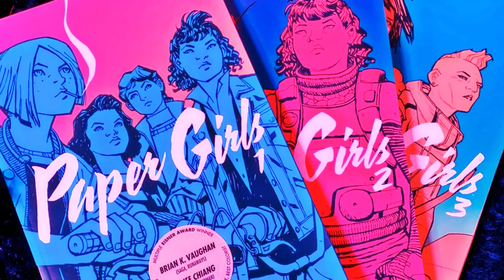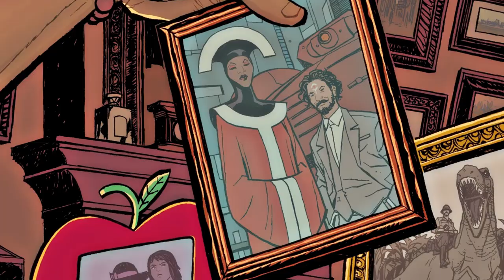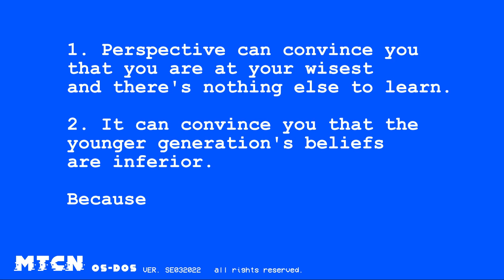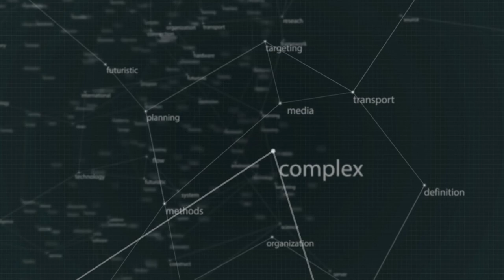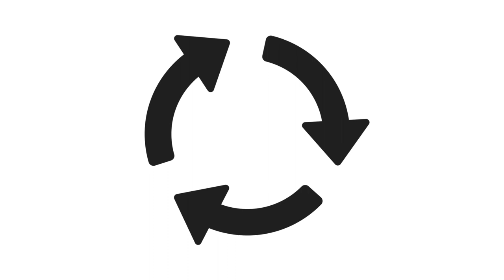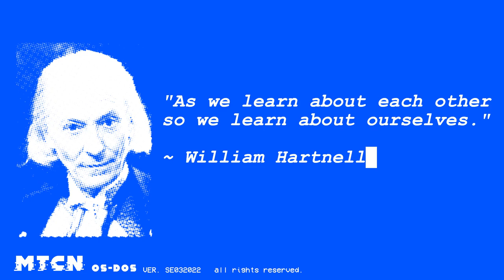Paper Girls: The Language of Growing Up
Getting older is messy.  There's no easy way about it.  It doesn't matter how young or old you are, there will always be struggle, but with that struggle also comes opportunity to learn.  And that is one of the few constants to life.  But what if we can learn not just from our own struggles, but from the struggles of those both younger and older than us?  What can be gained if we all seek to learn from each other?  We explore these questions and more in our exploration of the time travelling adventure from the mind of Saga, Paper Girls!  So please join us as we go down this existential rabbit hole with